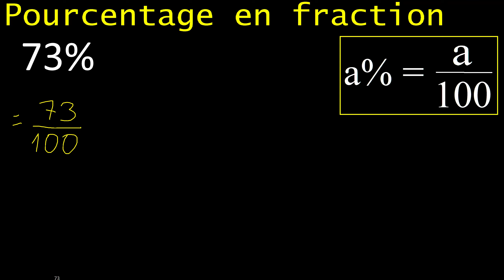73% en fraction , fraction de 73 pour cent , convertis en fraction , pourcentage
convertir un pourcentage en fraction fr316